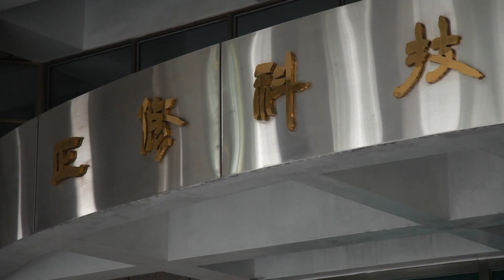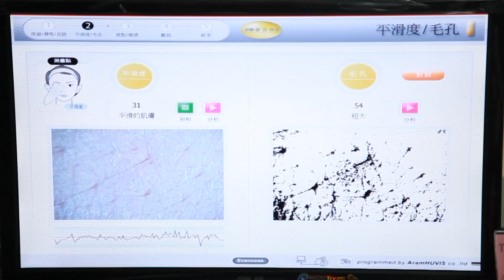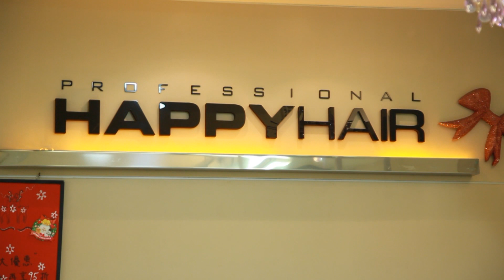理工起家正修科技大學 積極轉型進軍時尚產業 (HD)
【Hello!新高雄】
理工起家正修科技大學 積極轉型進軍時尚產業

上課時間，學生不是枯燥乏味的坐在位子上，而是來回的在教室內走動，參考、欣賞同學們彼此的作品，而這作品不是畫在紙上，而是畫在同學的臉上。正修科技大學　化妝品與時尚彩妝系今年剛成立，但是已經發展三年的「生技彩妝數位學程」，已經有不錯的成績了。這堂課是創意彩妝設計，由擁有15年經驗的業界彩妝老師授課，教導學生將創意與抽象的概念，表現在彩妝上。

每一張美麗的臉龐，都是學生耗費兩至三個小時的作品，除了彩妝，連身上的衣服還有複雜的髮型，也由學生一手包辦。
以理工科系起家的正修科技大學，從來沒有舉辦類似的走秀，學生一上台就驚艷全場，台上學生精心打扮，各種復古、科幻造型琳瑯滿目，台下看得更是津津有味。成為正修校慶最精彩的活動。

近年來國內美容、美髮及美體等化妝保養品相關產業蓬勃發展，國內化工產業積極轉型朝向最環保之特用化學品產業領域，也就是化妝品科技。所有新生在大一時都必須必修生活化學及實驗、皮膚生理學、化妝品概論等。二年級時，再依照興趣選擇［化妝品科技組］及［時尚彩妝組］，若是選擇化妝品科技組，則必須學習生物有機化學及實驗、化妝品原料學等。三年級也有化妝品檢驗、美容醫藥學、化妝品香料學等，學校提供的專業教室及圖儀設備，讓學生並非只是理論上的學習，而是能夠親自操作，畢業前必須有業界實習的經驗，學校也積極協助學生媒合相關的產業，讓學生一畢業便能與社會接軌。

二年級的陳芸，目前除了白天在學校的課業，晚上還在美髮沙龍實習，因為老師的推薦，讓完全沒有基礎的她，有了學習的機會，其實時尚髮型設計，是三年級才能接觸到的課程，但是她的主動學習，讓老師和公司的主管，都對她讚賞有加。

雖然正修科技大學 化妝品與時尚彩妝系還在發展階段，但已有許多明顯的成果，期待未來能為國內提供專業之化妝品科技與彩妝造型人才。